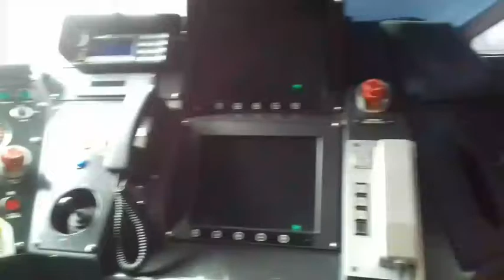trainbow inside of the cab of the class395012